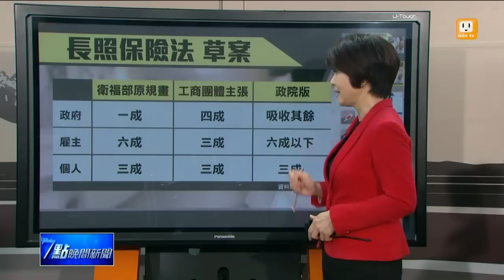【2015.05.15】長照法三讀通過 預計2年後實施 -udn tv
在立法院裡躺了好幾年的長期照顧服務法，今天終於三讀通過了，這代表著從此確立了長照制度將在台灣展開，有了法源，就可依法整合長照服務體系，設置長照服務基金，並拓展偏鄉服務體系。這項新法將在公布之後兩年施行，現在全台有76萬人失能，他們及他們的家人，都可望受惠。完整內容 , FB , Twitter , G+